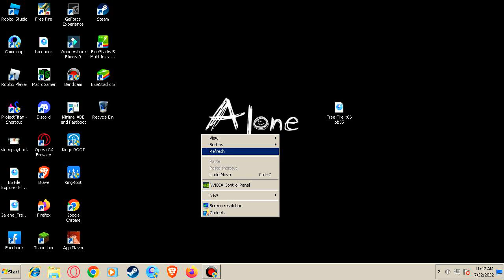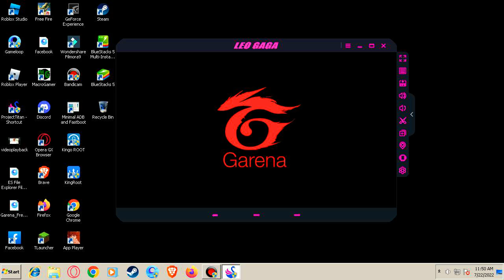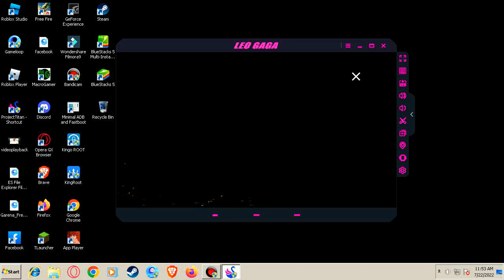FREE FIRE X86 FOR LOW END PC OB35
Go 2k.

Pc specs:
Core 2 dou
4gb ram
Gt 730 2gb

1 share = 1 support

free fire best editing
free fire best hoghlight
free fire solo vs squad gameplay
smartgaga best headshot setting
free fire raytina gaming
raytina gaming is the best free fire player
raytina gaming best headshot setting
smartgaga best setting for low end pc
free fire best setting for smartgaga
leagaga 1.3 for low end pc
gameloop best headshot setting and highlight
free fire new ffh4x
apelapato movemont trick
apelapato movement tips and trick
apelapato ff
apelapato movement speed
apelapato gaming
apelapato movement tips and trick for mobile
apelapato fake
raytina gaming
FREE FIRE HIGHLIGHT + SMARTGAGA SETTING
NOOB ULTRA PRO MAX
FREE FIRE HIGHLIGHT
WHTE 444
#🖥GAMELOOP FREE FIRE BEST PLAYER
MY GAMELOOP BEST HEADSHOT SETTING AND HIGHLIGHT
GAMELOOP UNBEATABLE FREE FIRE HIGHLIGHT😤
GAMELOOP FREE FIRE HIGHLIGHT
#🎯SATISFACTORY
WHOOPTY FREE FIRE HIGHLIGHT
FREE FIRE HIGHLIGHT
#🖥️CONFIGURACION PARA GAMELOOP SPEED HIGH LIGHT
IPHONE 7
Kod🎯CONFIGURACIÓN PERFECTA PARA GAMELOOP AND MOBILE HIGHLIGHT
oku - LOVE IN U
ACK WITH NEW STYLE(FREE FIRE HIGHLIGHT
SPEED+SETTING (GAMELOOP HEADSHOTS HIGHLIGHT)
IAM BACK WITH NEW STYLE(FREE FIRE HIGHLIGHT)
FREE FIRE VIDEOS
BrxkenBxy - Ridin
Lil Story - DANGEROUS BITCH (Lyrics) ft. Baby Russ
BEST GAMELOOP PLAYER EVER
Mood - 24kGoldn ft. Iann Dior (COVER by Ali Muhammad)
F#REE FIRE MONTAGE
NEW UPDATED FFH4X
FREE FIRE BEST HIGHLIGHT
RAYTINA GAMING